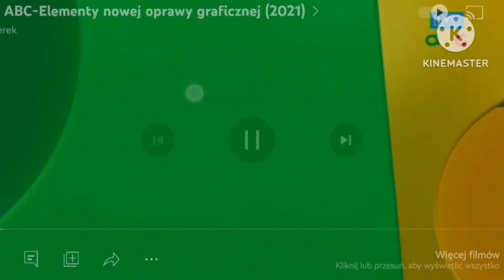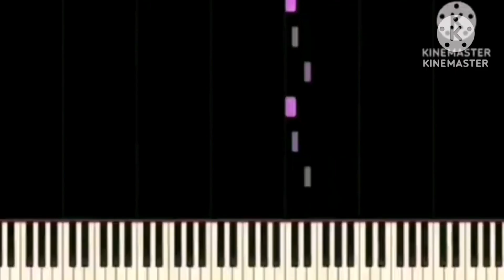(Fake) TVP ABC antipiractwo (Poland 2021)